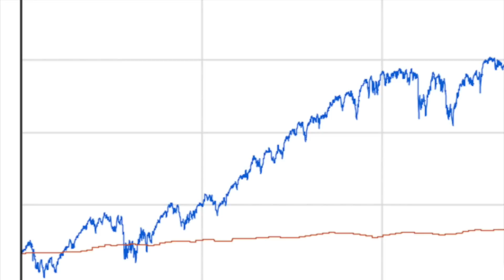The End Of Financial Independence & Early Retirement?